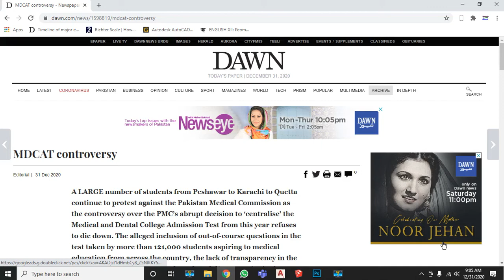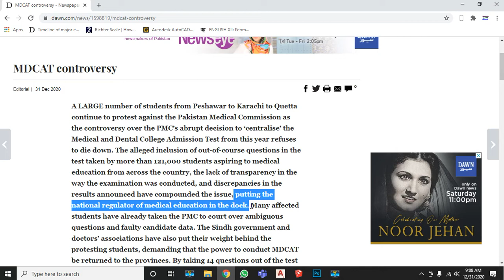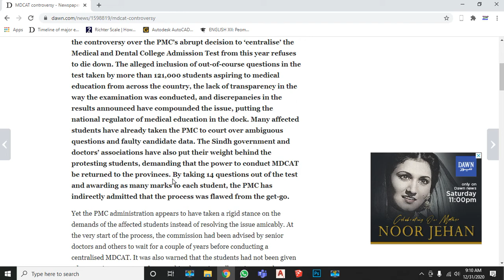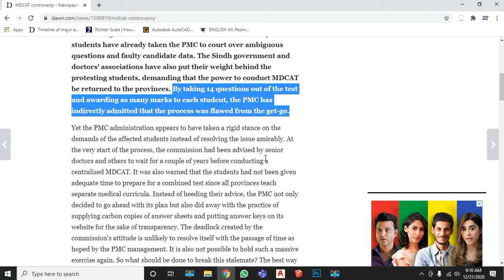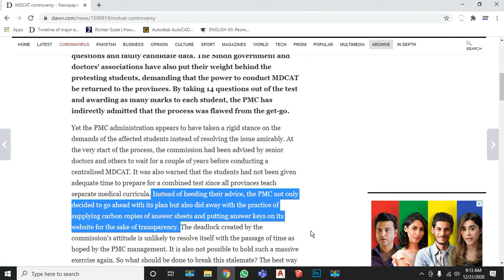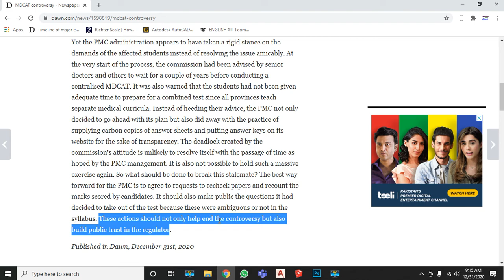dawn editorial with Urdu translation 31 December | Learn English | Prepare for CSS | piyara ghar